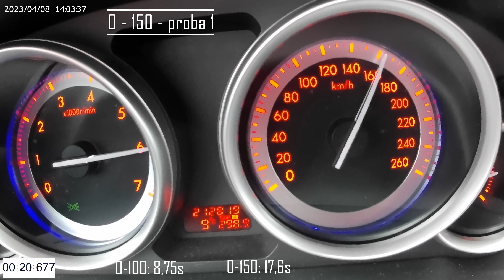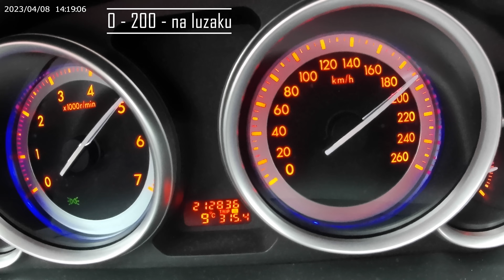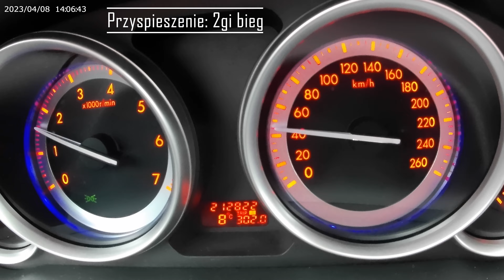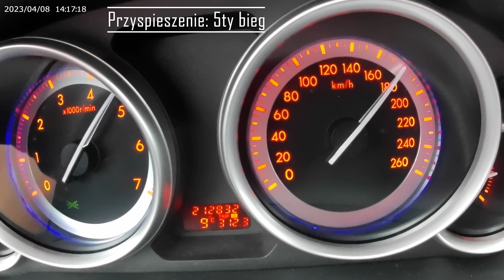2009 Mazda 6GH 2.5MZR || 170KM || Przejażdżka || test przyspieszenia i elastyczności || Lamax W9.1